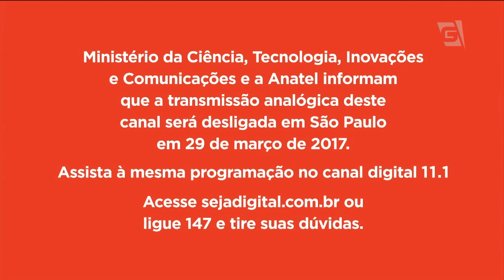Sinal analógico de TV acaba em 29 de março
A Anatel, que é a agência do governo que cuida da área de televisão, confirmou hoje que o sinal analógico de TV será desligado no dia 29 de março, em São Paulo. Quem não tem um conversor vai ficar sem sinal, mas o que muita gente não sabe, é que esse aparelho pode ser retirado de graça por beneficiários de programa sociais.